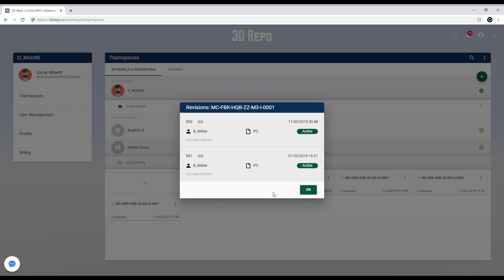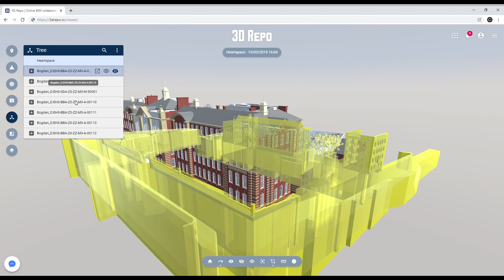3D Repo Version 4 0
The latest version of 3D Repo, version 4.0, has just been released for all of our users.

New Features include:

- New & Efficient Teamspace Layout
- Ability to Void (Activate/Deactivate) model revisions
- New and enhance model tree
- Faster and smoother object focus/isolation

Model courtesy of Bond Bryan